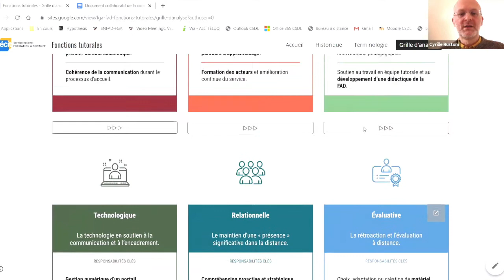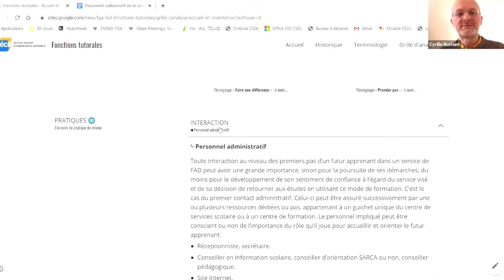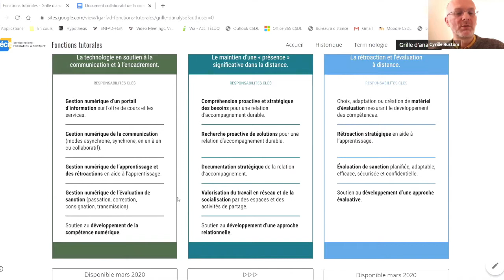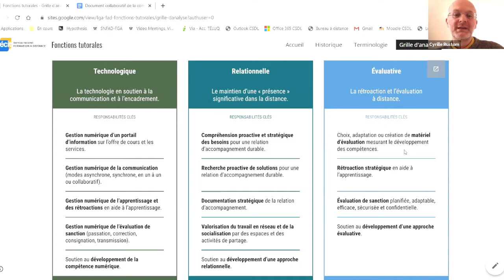Communauté FAD, 26 janvier 2021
Durant cette rencontre on revient sur les webinaires portant sur les fonctions tutorales, on échange sur les remplacement et libérations ainsi que les ratios élèves/enseignants.
Sommaire
0:00  Introduction
0:09  Bienvenue et présentation
1:55  Retour sur le webinaire du 4 décembre 2020 et présentation de la formation du 12 mars 2021, fonctions technologique et évaluative
12:14 Échange sur les remplacements et libérations en FAD
39:39 Discussion sur les ratios élèves/enseignant
54:57 Conclusion et prochaine rencontre
Rencontre présentée le 26 janvier et animée par Sylvain Munger, conseiller au service national de la FAD et Stéphane Labrie, conseiller pédagogique, Service régional FGA Côte-Nord.